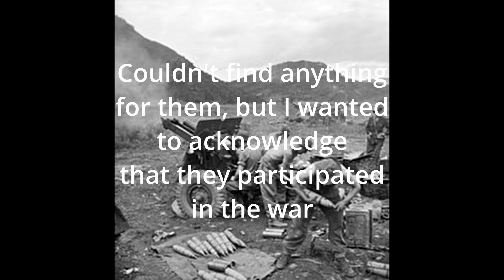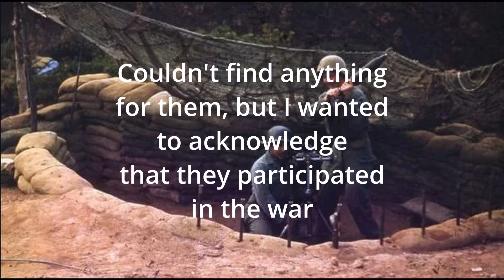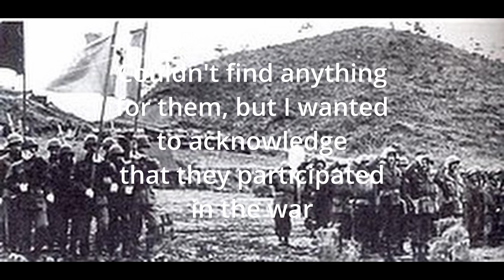Songs of the Korean War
The Korean war, was a war which occurred between the 25th of June 1950 to the 27th of July 1953 on the Korean peninsula. This would lead to the UN and Chinese forces directly getting involved and fighting upon one another. This video is a playlist to show you some of the songs commonly attributed to the war. I hope you all enjoy, love you all and God bless you if you're watching on a Sunday! Discord server
Time stamps:
SOUTH KOREAN SIDE:
South korea:
0:00 Song of Homeland Defense
2:29  Sleep Well My Fellow
4:46 6 25의 노래

Australia:
9:06 Waltzing Matilda (Played by americans)

New Zealand:
12:01 N/A

The Philippines:
12:06 N/A

Thailand:
12:11 เพลง เสียงครวญจากทหารไทย

The United States:
14:20  Goodbye Maria (I'm Off To Korea)
16:37 Kay Kellum - When I Get Back
19:13 Harry Choates - Korea Here We Come
21:44 When They Drop the Atomic Bomb
24:23 Thank God For Victory in Korea - Jimmie Osborne
27:10 Ernest Tubb - Missing in Action
30:17 A DEAR JOHN LETTER ~ Jean Shepard & Ferlin Husky
32:52 Ernest Tubb - A Heartsick Soldier on Heartbreak Ridge
35:58 Uncle Sam Called My Number Arkie Shibley
38:09 HEAVENLY FATHER ⧸ EDNA McGRIFF with BUDDY LUCAS
40:53 LOST IN KOREA by Sherman ＂Blues＂ Johnson

Dominion of Canada:
44:11 N/A

Columbia:
44:16 N/A

South Africa:
44:21 N/A

Ethiopia:
44:25 N/A

The United Kingdom:
44:31 N/A

France:
44:36 N/A

Belgium:
44:41 N/A

The Netherlands:
44:46 N/A

Luxembourg:
44:51 N/A

Greece:
44:56 N/A

Türkiye:
45:01 Kore Savaşı türküsü

NORTH KOREAN SIDE:
North korea:
49:37 인민군의 노래

China:
51:24 中国人民志愿军战歌!

ANTI WAR SONGS:
52:28 Баллада о корейском солдате  Russian anti-war song

Outro:
56:02 Last post

If you're reading this, yes I love you!